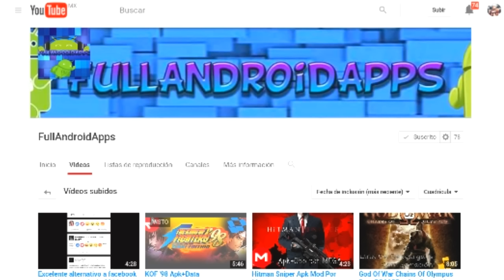KOF 97 YAKIMURA (ver.Psp) para Tiger Arcade 2016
★ VIDEOS ANTERIORES ★

                       ~DESCARGALO AQUI~

Link de tiger 3.1.3

Artista:  Otis Mc Donald

ESPERA 5 SEGUNDOS Y SALTA PUBLICIDAD